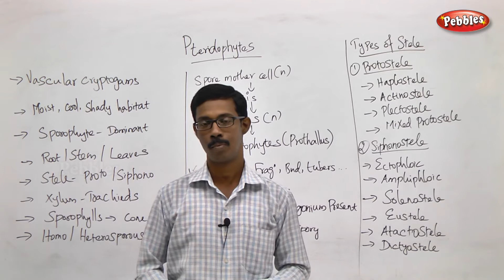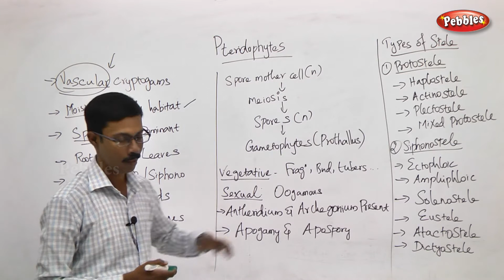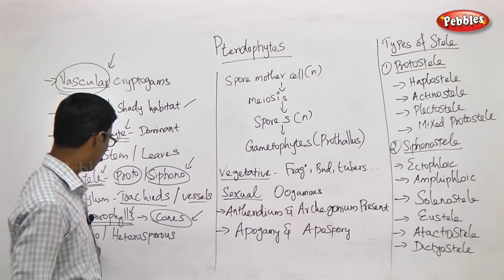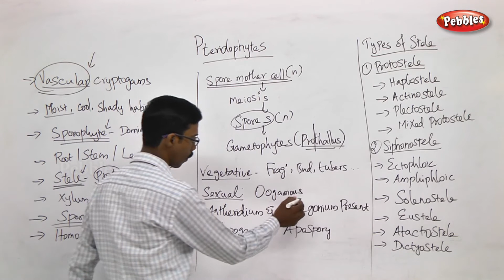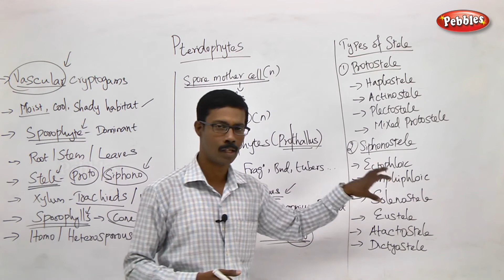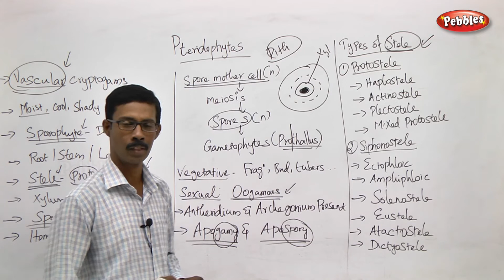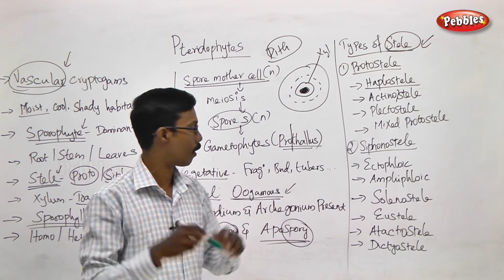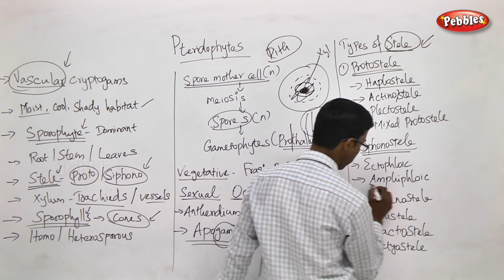TN 11th Std Biology || Diversity of Living World || New Syllabus-2018 || Part 16 || VOL 1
TN 11th Std Biology || Diversity of Living World  || New Syllabus-2018   || Part 16 || VOL 1t 16 || VOL 1 || Unit-1

Diversity of Living World || Plant Kingdom || This is Session is about -    Pteridophytes

Classification of Plants || Life Cycle patterns in Plants || Algae || Bryophytes || Pteridophytes || Gymnosperms || Angiosperms